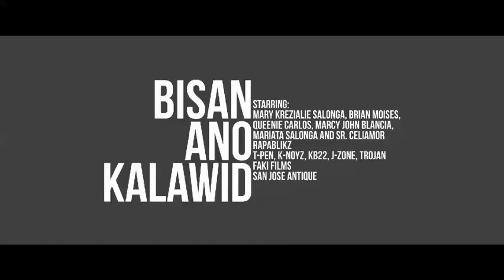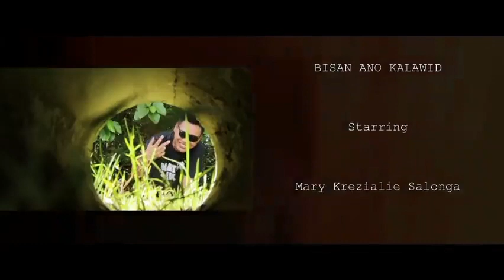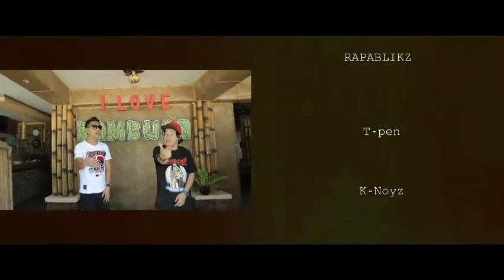Rapablikz Famillia - Bisan Ano kalawid (Official Music Video)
kinaray-a Rap Music

Support Kinaray-a Rap Music